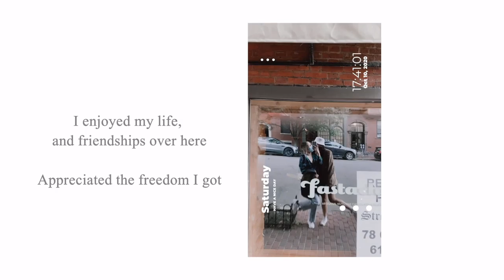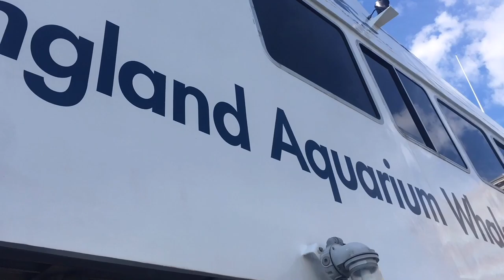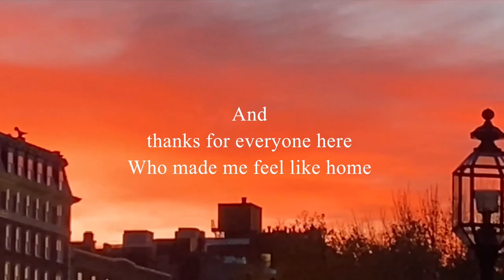2020 in 3 mins | I have been lucky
We made it thru here and I still appreciated every high and low when I look back. All the best for 2021guys!!

ins: @swifnietse
小红书：@swifnie